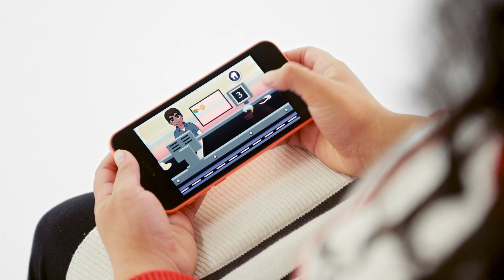My Bright Smile - App Demonstration with Kids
We brought together four, five and six year olds to help them learn the importance of oral health. After just a game or two, something amazing happens. Kids started learning. Colgate’s My Bright Smile app is fun, educational, and best of all, free. It’s how parents and kids can learn about oral health together.